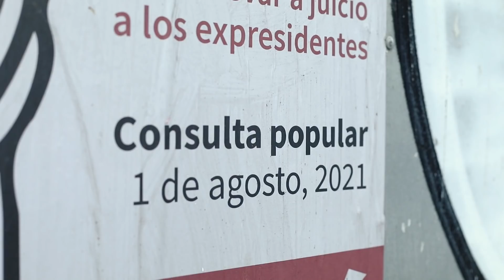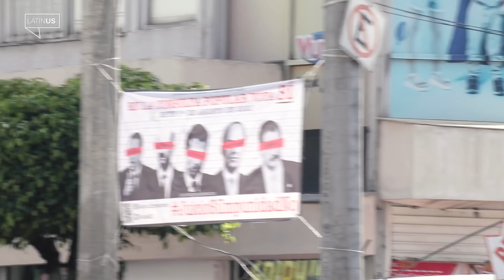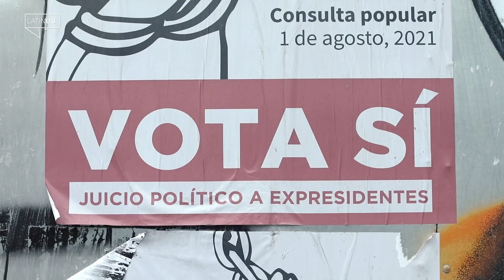Consulta popular: entre el desdén y la confusión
La poca participación fue la nota que marcó a la primera consulta popular realizada en la historia de México y organizada por el Instituto Nacional Electoral (INE).